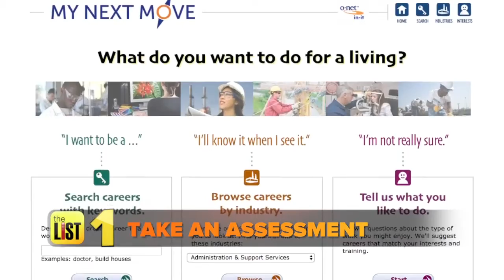Dream Job: 3 Simple Steps to a Better Career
We all want our dream job, but what if we don't really know what it is or if we already have it? Kristina Guerrero is talking with author Sue Frederick to find out how we can all find that dream job and go for it.